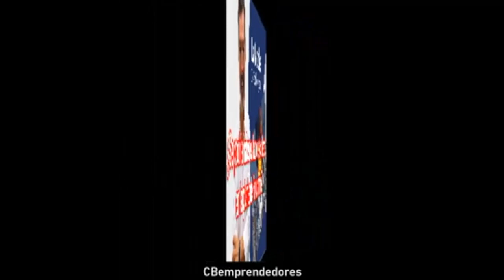REVIEW 🔴 Crónica negra: ¿Se pudo evitar la catástrofe de Fukushima?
¿Se podría haber evitado el accidente en la planta de Fukushima? Te lo contamos en el Especial Accidentes Nucleares. Además, viajamos al pueblo almeriense de Palomares.

Dale al Like y comparte si te gusto el video!
El terremoto y tsunami de Japón de 2011, denominado oficialmente por la Agencia Meteorológica de Japón como el terremoto de la costa del Pacífico en la región de Tōhoku de 2011 (東北地方太平洋沖地震 Tōhoku Chihō Taiheiyō-oki Jishin5​) o Gran terremoto de Japón oriental (東日本大震災 Higashi-Nihon Dai-shinsai) del 11 de marzo de 2011, fue un terremoto de magnitud 9,1 MW que creó olas de maremoto de hasta 40,5 metros.​ El terremoto ocurrió a las 2:46:23 p. m. hora local (05:46:23 UTC) del viernes 11 de marzo de 2011. El epicentro del terremoto se ubicó en el mar, frente a la costa de Honshu, 130 km al este de Sendai, en la prefectura de Miyagi, Japón, a una profundidad de 29.9 kilómetros.